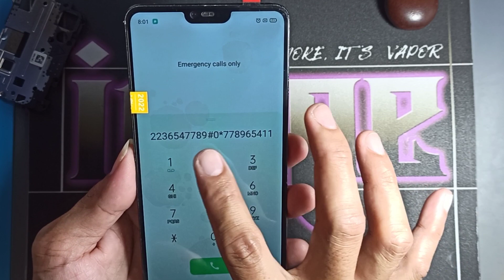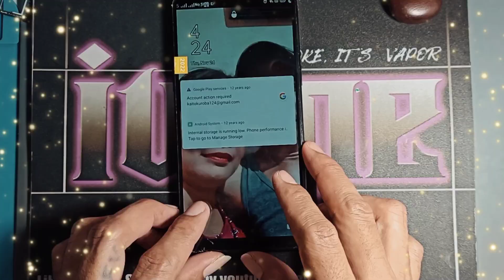How to Replace Lcd Screen Oppo F7 and Disassembly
Oppo F7 How to Replace New Lcd Screen and How to Disassembly with Helping Tip's Healthy Guide's and Simple Basic Technique's Only Here My YouTube Channel ivape 📢📣

jhayrzero blog
mhayadn blog
sahlee lauren blog
iam kenj nantes blog
planetball roblox games and animation blog
chriscon blog
kusina ni kuya jojo mo blog